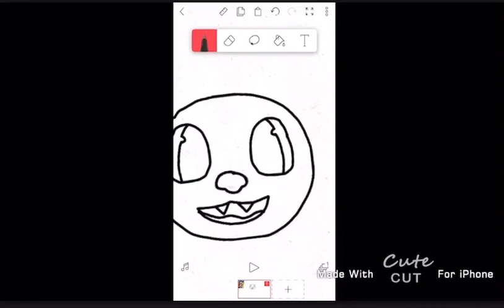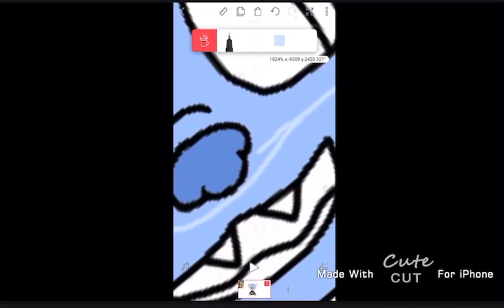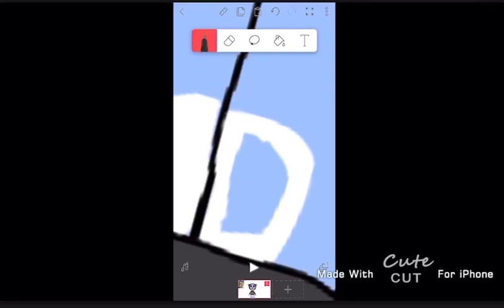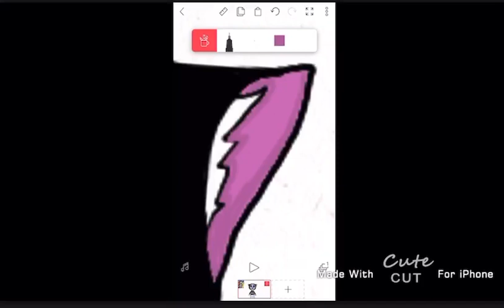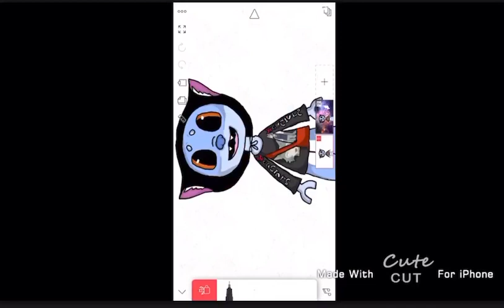I drew my roblox avatar (Reuploaded)